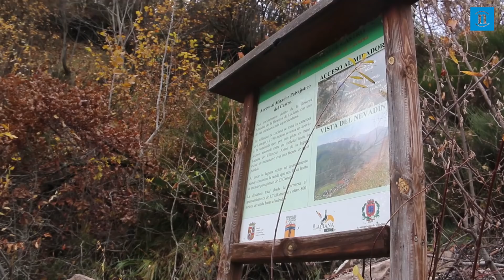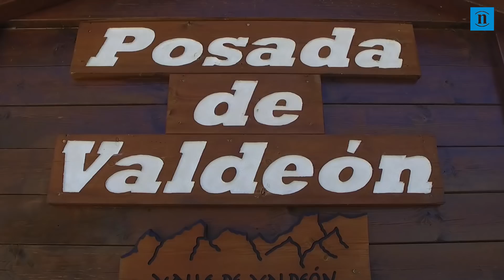León la provincia de la biosfera: Babia, Valle de Laciana y Ancares Leoneses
leonoticias ofrece durante estas semanas una serie de reportajes sobre las siete Reservas de la Biosfera con las que cuenta la provincia de León | La paradisíaca y legendaria tierra de Babia, el corazón minero del Valle de Laciana y la esculpida joya que esconden los valles de los Ancares Leoneses protagonizan esta entrega.